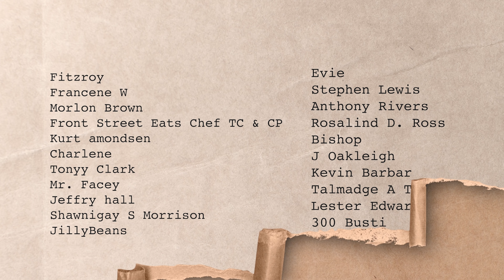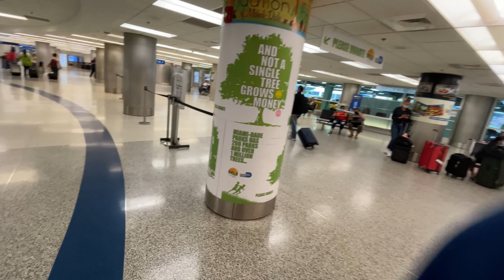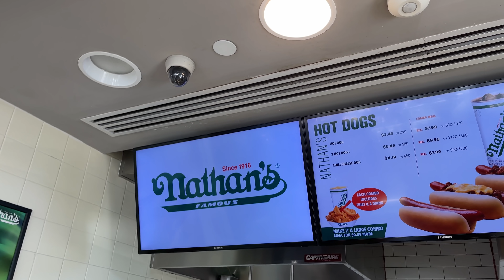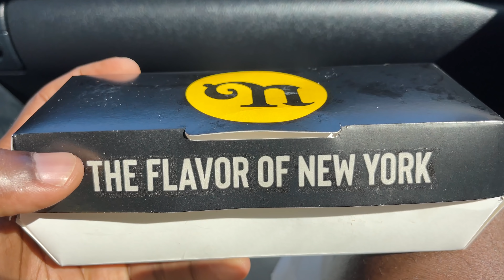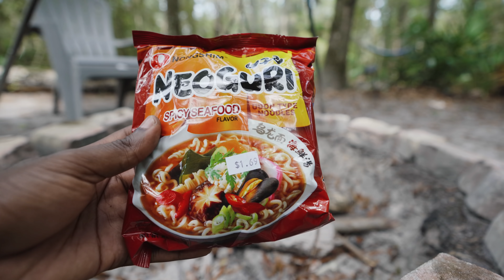The BEST Ramen Recipe | Outdoor Cooking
We head on our food trip to the USA where our first stop is Nathan Hot Dogs before our outdoor Cooking adventure happens in Old Town Florida. We cook the easiest and best ramen recipe on our fire pit outdoors.

Hohem isteadyX